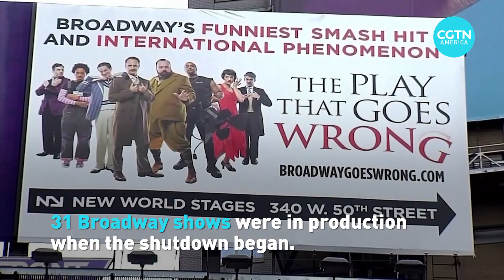Broadway theaters to remain closed until May 2021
The most famous 41 theaters in the world, known as Broadway theaters, in NY won’t reopen until, at least, May 30, 2021.
The Broadway League decided to extended the coronavirus shutdown that was supposed to end in January 2021.
Since March of this year, no plays have been performed in the iconic theaters.
The Broadway actor’s union called the decision “difficult, but responsible”.
31 Broadway shows were in production when the shutdown began.
Some, like the stage version of Disney’s Frozen,already have said that they will not reopen.